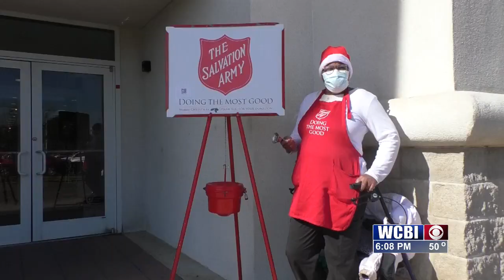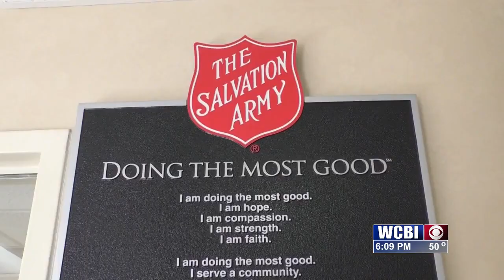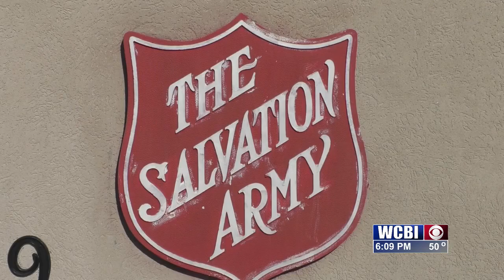Helping families: Salvation Army rings bells for donations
The Salvation Army's needs are greater this year as rising costs have pushed more working families into housing insecurity and financial hardship.